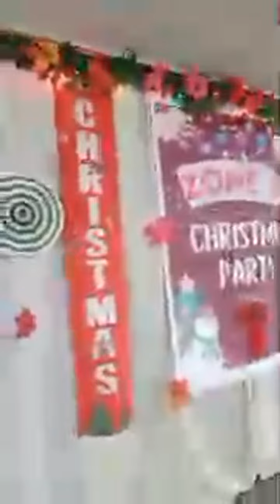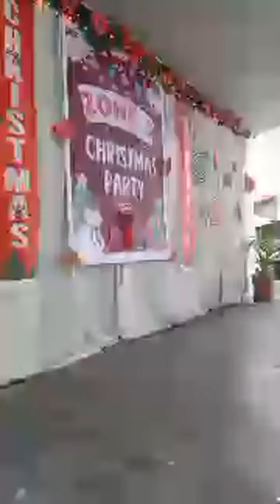Highlight 1:55 - 6:52 from Zone 5 Christmas Party Preparation